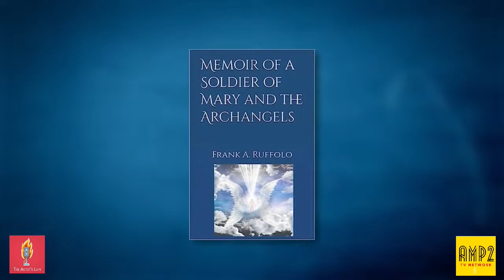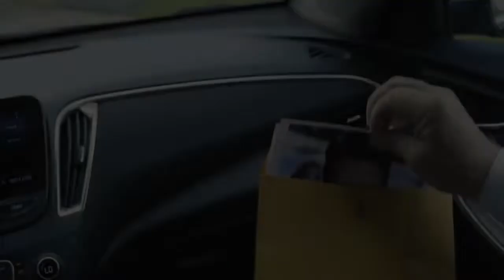Episode 37: with Diane Glikman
Diane Glikman has a vision for helping victims of abuse through the use of artistic expression. She shares that vision with us.